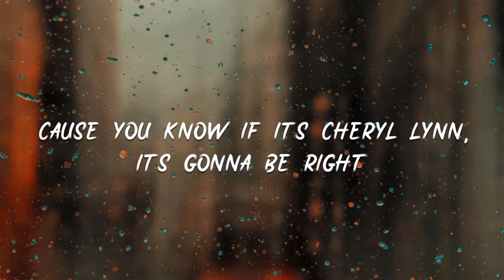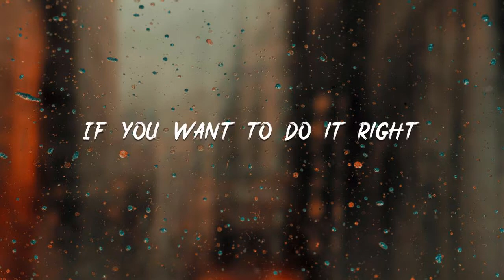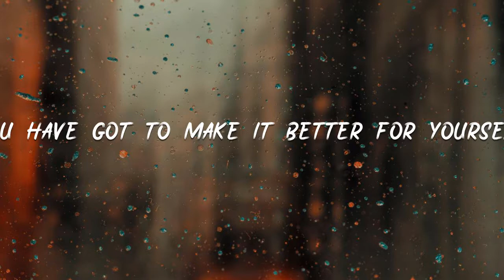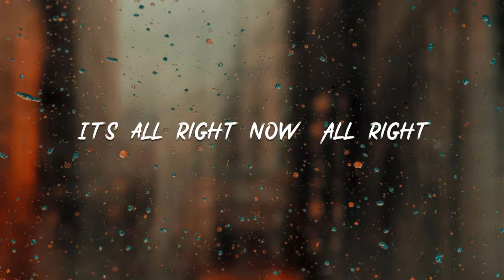Cheryl - It's Gonna Be Right [lyric]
It's Gonna Be Right

00:01 You see, I’m just a real kind of girl
00:23 And I like to have things right around me
00:28 ‘Cause you know if it’s Cheryl Lynn, it’s gonna be right
00:35 Come on, let me tell you about it
00:36 Just believe your big day is coming
00:44 You’ve got to do it for yourself
00:49 Don’t wait for someone else
00:52 When you wake up in the morning
00:55 (Wake up in the morning)
00:56 And there’s nothing going right
00:59 (And there’s nothing going right)
01:01 You just have to say to yourself
01:03 (What do you have to say to yourself?)
01:05 It’s gonna be right
01:06 (Hey) All right
01:08 No one else can do it for you
01:12 (No one else can do it for you)
01:13 If you want to do it right
01:15 (If you want to do it right)
01:17 You just have to make up your mind
01:21 (Make up your mind)
01:22 It’s gonna be right
01:24 (Hey) All right
01:25 (All right)
01:26 I’m here to tell ya
01:30 It won’t get any better
01:34 Until you make up your mind
01:40 Life’s just a waste of time
01:42 When you wake up in the morning
01:46 (I wake up in the morning)
01:48 And there’s nothing going right
01:49 (You got nothing going right)
01:51 You just have to say to yourself
01:54 (What do you have to say to yourself?)
01:56 It’s gonna be right
01:57 (Hey) All right (All right)
02:00 No one else can do it for you
02:02 (No one else can do it for you)
02:04 If you want to do it right
02:06 (If you want to do it right)
02:08 You just have to make up your mind
02:11 (Make up your mind)
02:12 It’s gonna be right
02:14 (Hey) All right
02:16 (Y’all help me sing it)
02:18 When you wake up in the morning
02:20 You have got to make it better for yourself
02:25 When you wake up in the morning
02:27 You have got to make it better for yourself
02:34 When you wake up in the morning
02:36 (Wake up in the morning)
02:38 And there’s nothing going right
02:40 (You got nothing going right)
02:42 You just have to say to yourself
02:44 (Say to yourself)
02:46 It’s gonna be right
02:48 (Hey) All right (All right)
02:50 No one else can do it for you
02:54 (No one else can do it for you)
02:55 If you want to do it right
02:57 (If you want to do it right)
02:59 You just have to make up your mind
03:02 (Make up your mind)
03:03 It’s gonna be right
03:05 (Hey) All right
03:06 (It’s all right)
03:08 When you wake up in the morning
03:10 (Wake up in the morning)
03:12 And there’s nothing going right
03:14 (And there’s nothing going right)
03:16 You just have to say to yourself
03:19 (Say to yourself)
03:20 It’s gonna be right
03:21 (It’s all right now) All right
03:26 Gonna be right, gonna be right
03:27 Gonna be, gonna be right, be right
03:28 Gonna be right, gonna be right
03:31 Gonna be, gonna be right, be right
03:33 Gonna be right, gonna be right
03:35 Gonna be, gonna be right, be right
03:37 All right, all right
03:42 Right
03:52 Gonna be right
03:53 (It’s gonna be) Gonna be right
03:54 (It’s gonna be) Gonna be, gonna be, gonna be right